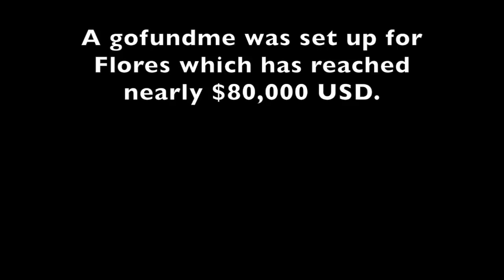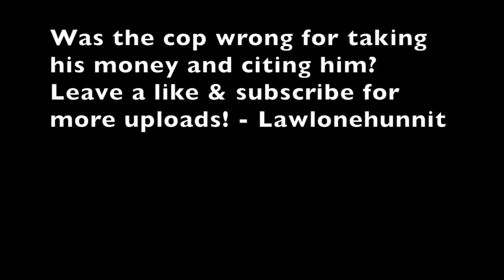Hot Dog Vendor Makes $80,000 After Cop Seizes His Earnings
Update to the story of Juan Flores who got cited recently at UC Berkeley.